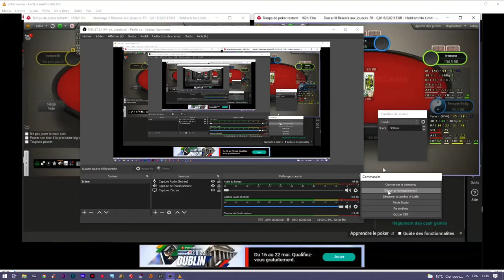COACHING DEBUTANT NL2 : Je donne des conseils à Stéphanie pour bien débuter en cash game ! (1/2)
Salut à tous, aujourd'hui c'est coaching débutant en NL2 avec Stéphanie qui commence le cash game, on va s'intéresser aux bases du jeu préflop et surtout aux spots de value qui seront nombreux dans cette vidéo.

Comment tirer le maximum de sa main ? Quelles sont les meilleures lines à prendre ? On verra çà dans la vidéo !

Si cette vidéo vous a plu n'hésitez pas à mettre un j'aime ou un commentaire ! :D

Bonne journée :)

Mon Discord : MBZ Poker #9351